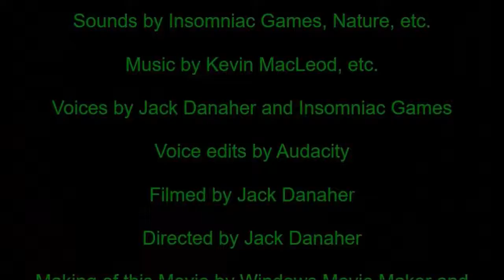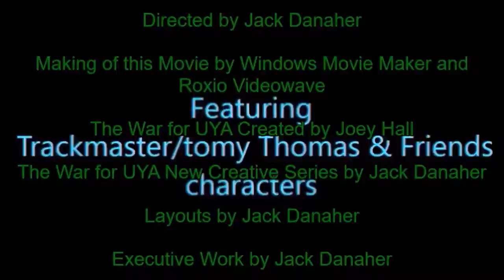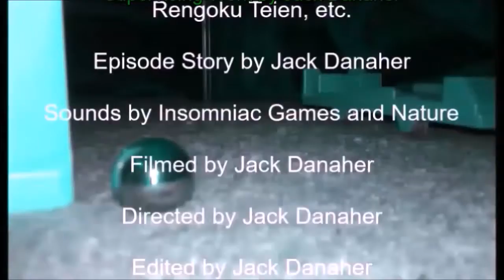The War Before UYA Part 5: Plans Figured Out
There where victories by both blue team and red team before The War for UYA started. This movie is about what happened before The War for UYA, based on Ratchet and Clank Up Your Arsenal Online.

WARNING: If you have any history of photosensitive, ellipse, and/or seizures, please go and talk to your local doctor before watching the purpose of this video, talk to your local doctor/nurse about photosensitive, ellipse, and seizures. This video may contain flashing colors, fade in from white parts fast, and background colors that can make you dizzy.

Ages 14 and Up can watch this series on YouTube, it may contain strong language, violence, and animated blood.